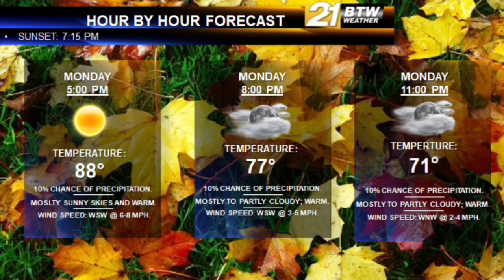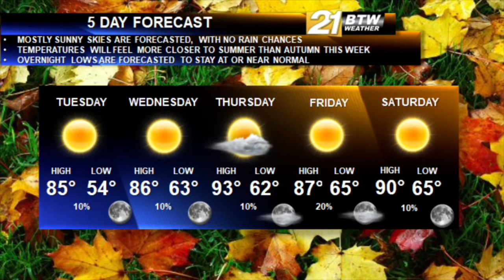Monday, Sept. 23, 2019 Weather Forecast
Get ready for another hot, dry, and less fall like week in the making, as temperatures will stay well above average.
As for rain chances, we will continue to remain dry.